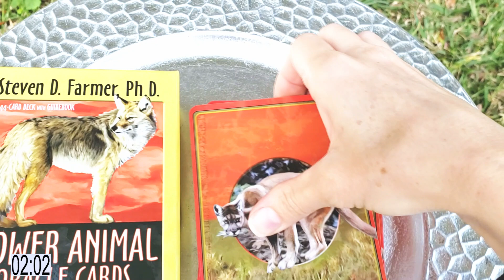Truly Happy, Healthy, Prosperous People Do THIS - "Good Vibe In Five"(TM) Series: Ep120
GoodVibeInFive - Episode One Hundred And Twenty, January 3rd, 2020 - Life on FIRE in 5 Minutes or Less!

Give the Gift of Good Vibes! Shop Our Good Vibe Store!

Filming Location:
Tampa, FL

Each "Good Vibe in Five" (TM) episode includes:

1. Mindfulness & breathing: A great way to start fresh or reset your vibe

2. A Good Vibe starting intention

3. A conversation catalyst*/tool of the moment (like "surprise eggs," but with good vibe messages!)

4. Inspired ideas & insights (in the moment, unscripted and unedited) with nature as our backdrop

5. A closing Good Vibe intention

*Our featured tool & conversation catalyst of the moment:
"Power Animal" Oracle Cards with fabulous words by Steven D. Farmer, PhD & beautiful artwork by Eric Nesmith.

Beginning & ending credits, countdown timer, music mixing, and mastering by John V. Hartmann, "The Harmony Master," "Conductor" and "Creative Engineer" of